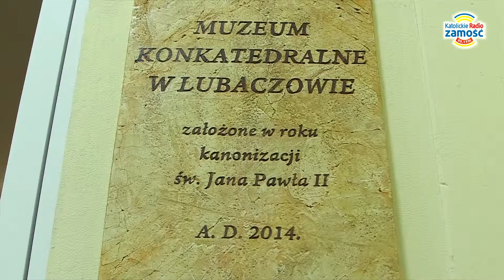Dzień życia konsekrowanego w Lubaczowie